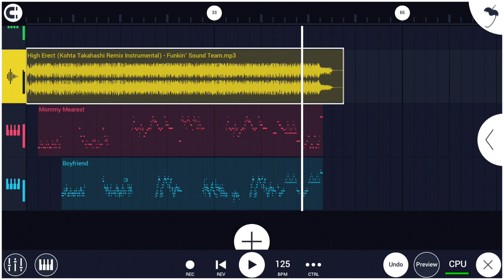FNF - "High [ERECT]" - But I made a FLM of it!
FLM By:
Me!
(give credits if use pls ^w^)

05/02/24 UPDATE
I fixed some notes on the FLM to sound more accurate!

Original song by:
Kohta Takahashi and Kawai Sprite